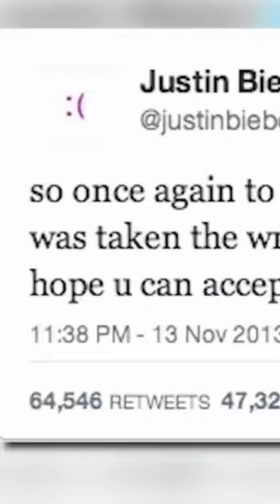ऐसे Celebrities😎 जो दूसरे Countries में Ban है?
Hey Guys,